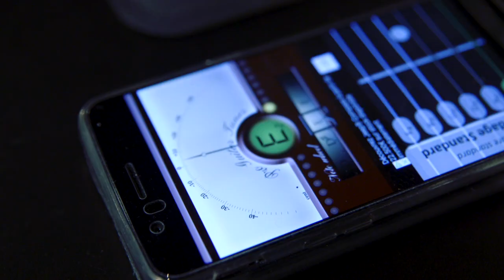ESP - Tuto sur le chevalet EVERTUNE avec Nils Courbaron (vidéo de La Boite Noire)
Découvrez en vidéo à quoi sert le chevalet EVERTUNE et comment l'utiliser avec cette vidéo tuto en compagnie de Nils Courbaron.

Les guitares électriques ESP sont équipées du chevalet EVERTUNE qui en plus de leurs lutherie de qualité offrent des guitares pour les guitaristes les plus exigeants.